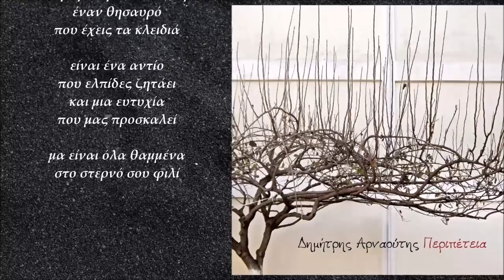Δημήτρης Αρναούτης - Στο Φιλί (Official Lyric Video)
Δημήτρης Αρναούτης - Στο Φιλί
Μουσική - Στίχοι: Δημήτρης Αρναούτης
Από το άλμπουμ 'Δημήτρης Αρναούτης - Περιπέτεια'
Video Editing: Ελίνα Μπουκουβάλα
Διανομή: Χρωμοδιάσταση ΕΠΕ / MLK

Official Lyric Video of 'Sto Fili'
Performed by Dimitris Arnaoutis
Music & Lyrics by Dimitris Arnaoutis
From the album 'Dimitris Arnaoutis - Peripetia'
Distributed by Chromodiastasi Ltd / MLK

Μίξη Ήχου: Πάνος Χελιδόνης - Δημήτρης Αρναούτης
Mastering: Λεωνίδας Πετρόπουλος
Φωτογραφία εξωφύλλου: Πάνος Χελιδόνης
Δημήτρης Αρναούτης - Ακουστική και κλασσική κιθάρα
Σταύρος Παργινός - Τσέλο
Νεφέλη Λιούτα - Βιολί

ΣΤΙΧΟΙ
Είναι η ματιά σου που τα πάντα αλλάζει
είναι το κορμί σου που κοιτάει μπροστά
είναι ένα δάκρυ που γίνεται χαλάζι
είναι που όλα μοιάζουνε να ‘ναι σωστά
είναι η φωνή που με διαπερνάει
κι αυτό το λίγο που φαντάζει πολύ
είναι όλα κρυμμένα στο δικό σου φιλί.

Είναι ο αέρας που μας διαμελίζει
είναι ένας δρόμος που συνέχεια πάει
είναι η μελωδία που μονάχη σφυρίζει
είναι που το βλέμμα όλο παραπατάει
είναι η μυρωδιά που βγάζουν οι λέξεις
και σπάει τα κάγκελα απ’ το στενό κελί
κι είναι όλα κρυμμένα στο γλυκό σου φιλί.

Είναι ένα παρελθόν που δένει
δυο ψυχές που δεν είχαν γνωριστεί
είναι κι ένα μέλλον που όλα τα ομορφαίνει
κι όλο πάει κόντρα στον μέγα θεριστή
είναι ένα τραγούδι που αιώνια παίζει
και πάνω του πετάς, σαν μαγικό χαλί
κι είναι όλα κρυμμένα στο ακριβό σου φιλί.

Είναι μια καρδιά που κρυφά χτυπάει
στο ίδιο τέμπο με μία άλλη καρδιά
είναι η αγάπη που δεν χωράει
έναν θησαυρό που έχεις τα κλειδιά
είναι ένα αντίο που ελπίδες ζητάει
και μια ευτυχία που μας προσκαλεί
μα είναι όλα θαμμένα στο στερνό σου φιλί.